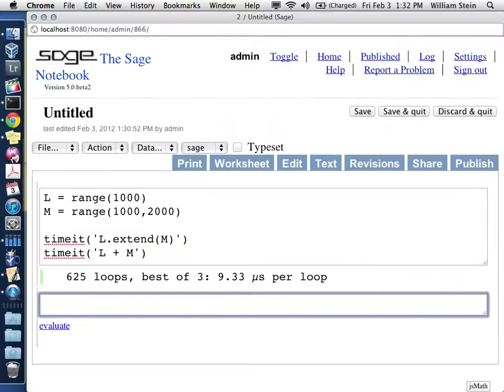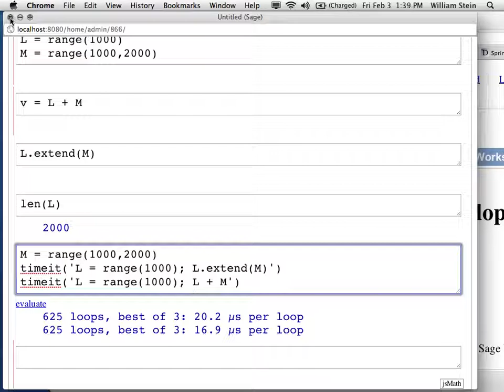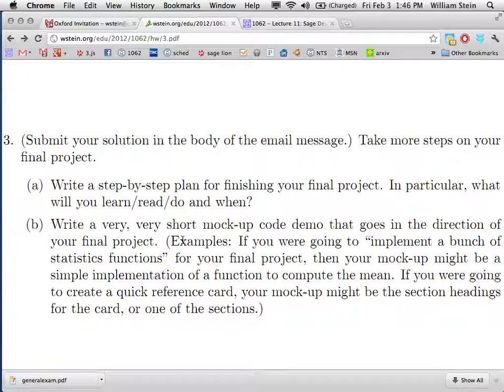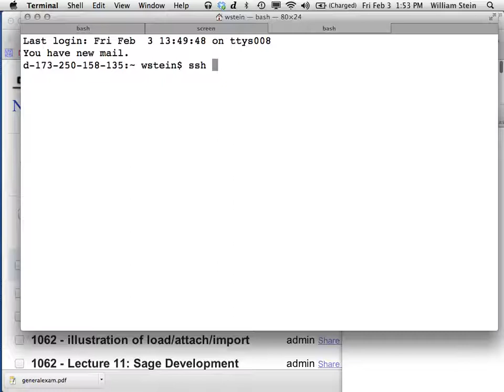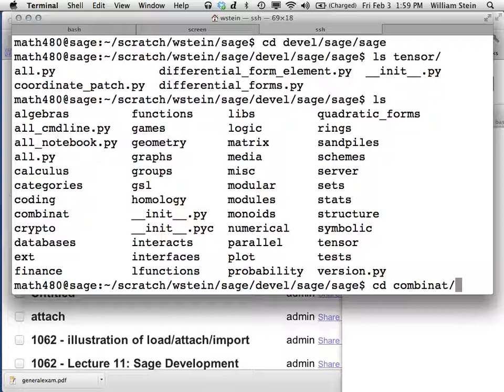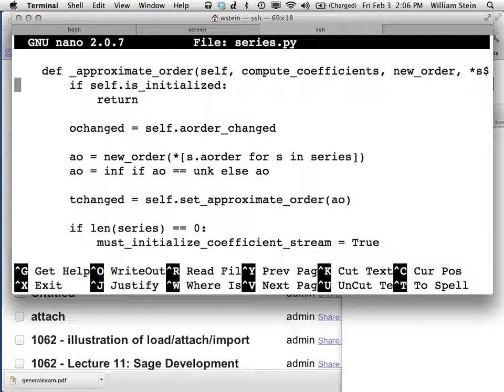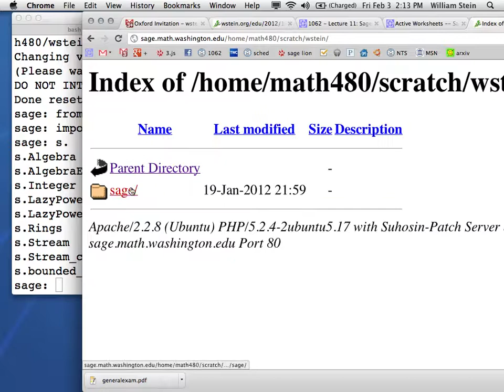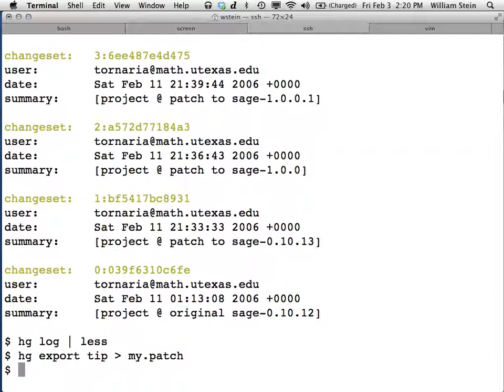Math 1062: Friday, Feb 3, 2012 -- making a patch to the Sage library